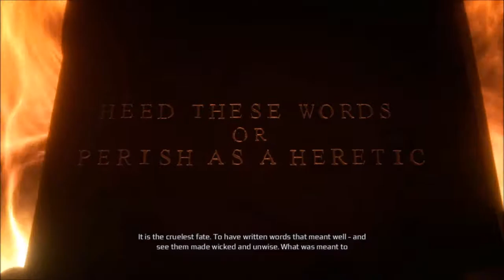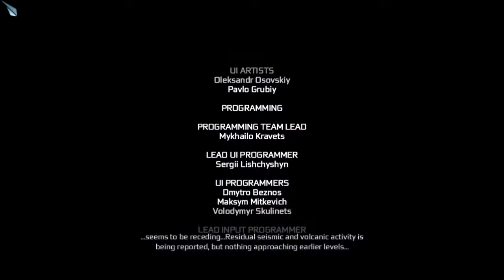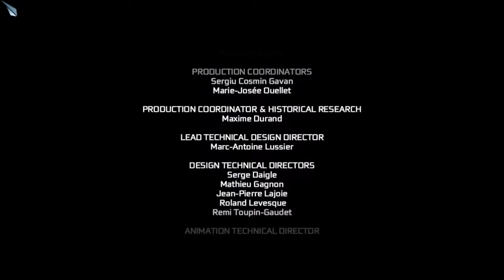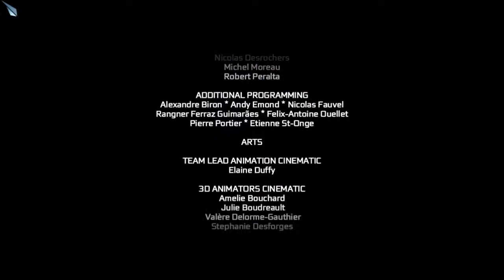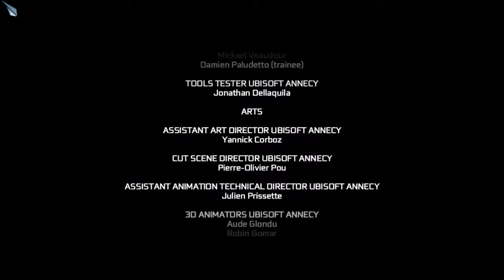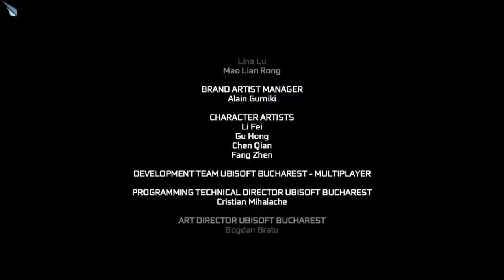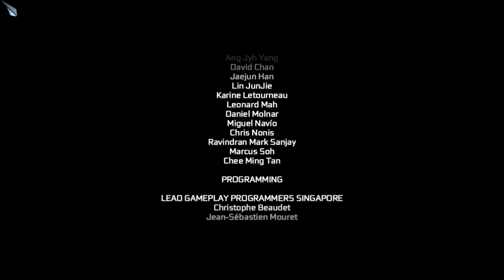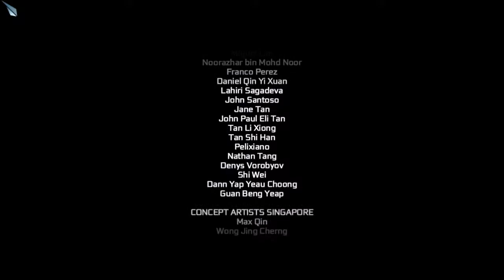WHERE IS CHARLES LEE - Assassin's Creed III #34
Connor's tale of revenge comes to an end.